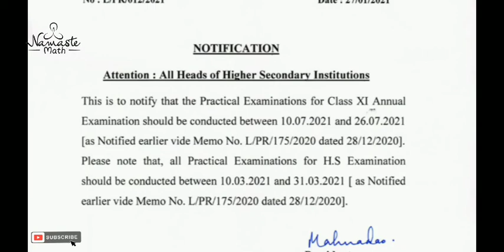WBCHSE//একাদশ শ্রেণির Practical Exam এর তারিখ ঘোষণা করা হলো।।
WBCHSE এর একাদশ শ্রেণির 2021 সালের Practical Exam এর তারিখ বোর্ডের তরফে ঘোষণা করে দেওয়া হলো।।